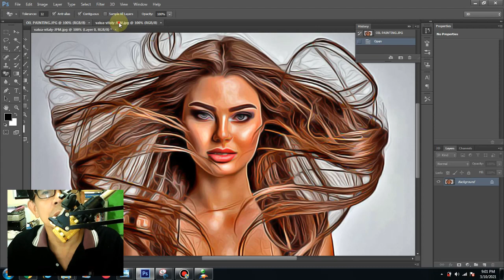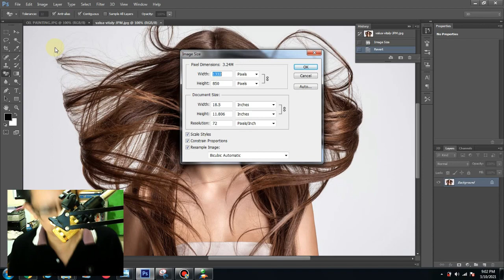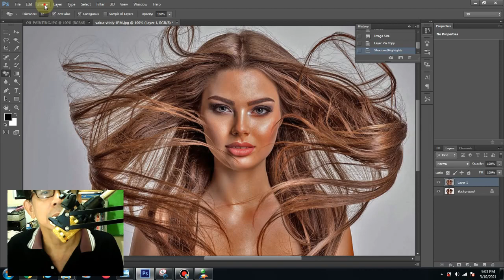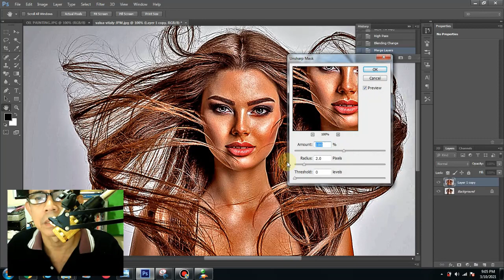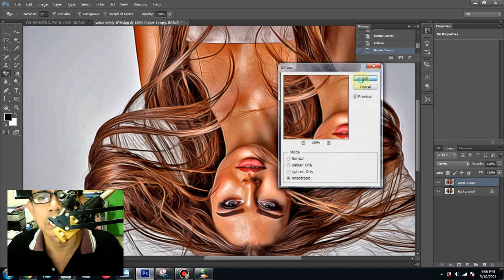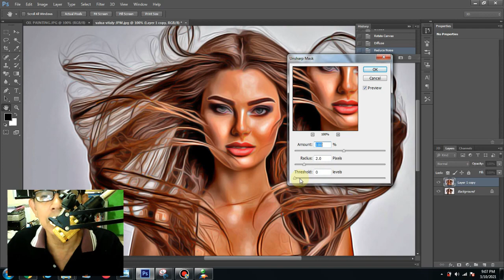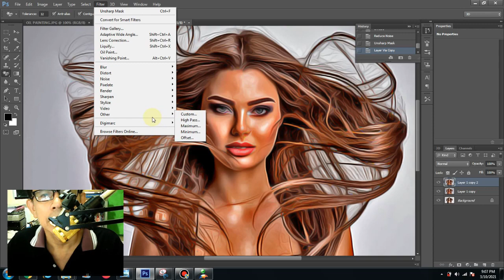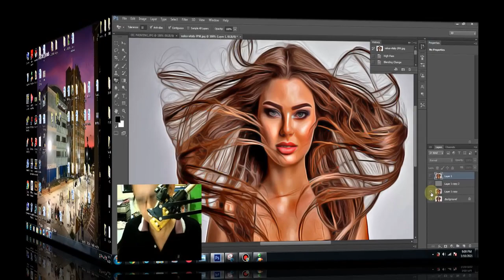Photoshop Oil Painting Effect